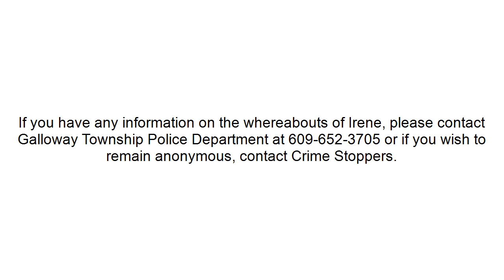Orphan, then what???? **Warning** Emotional Content - Missing - Irene Lanora LaRosa 1971